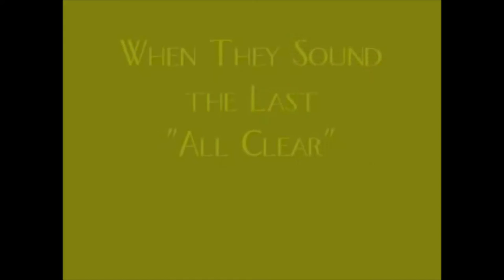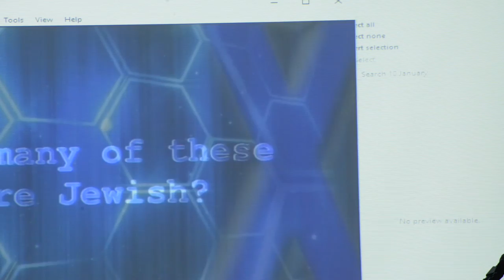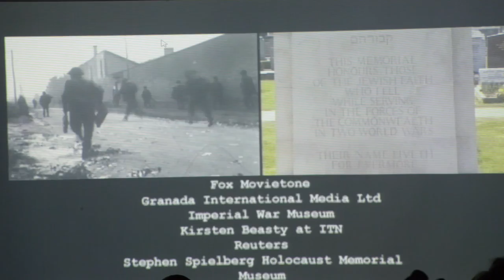Edgware's Jewish WW2 Veterans Remember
Lt Col Mordaunt Cohen - Age 100
Lionel Lassman - Age 91
Ron Shelley MBE - Age 87